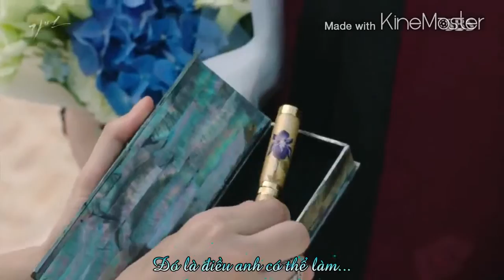Vietsub Mask 가면 OST Part 4 As if I'm dead Blanket Kick